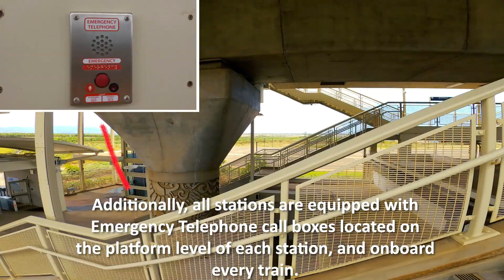Get to Know Your Station: Honouliuli - Ho`opili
A video on familiarizing guests on how to access and traverse the first 9 Skyline stations, from Kualaka`i - East Kapolei, to Hālawa - Aloha Stadium.

Honouliuli - Ho`opili Skyline Station is located at 91-1251 Farrington Highway and can be accessed via the Park-and-Ride on Kamālie Mua Street.

All Skyline Stations require a valid HOLO card to enter. HOLO card kiosks, or Ticket Vending Machines (TVM's) are located at each station to purchase or reload.

Honouliuli - Ho`opili Skyline Station features a Park-and-Ride of 344 spaces.